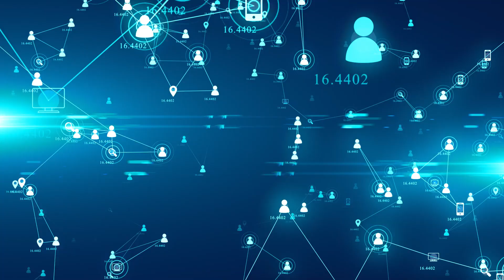NODES | Yidindji Sovereign Government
Short Clip from Interview with Saint Murrumu, Minister of Foreign Affairs of the Sovereign Yindindji Government about Australia’s Indigenous Yindindji Nation  (Australia,’Cairns’), being one of very few nations on the planet that has a digital ID that's blockchain and a central bank digital currency in the same app and Yindindji’s integral development of NODES ‘The National Offline Data Exchange System.’